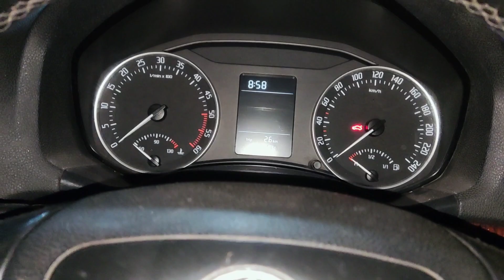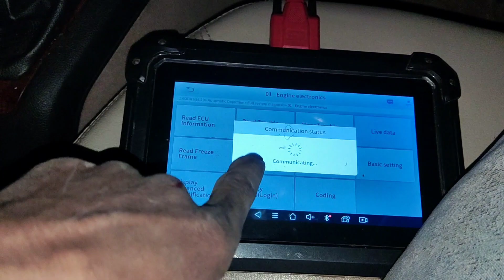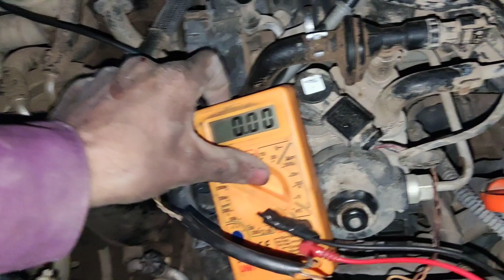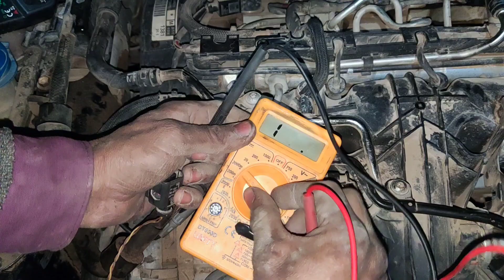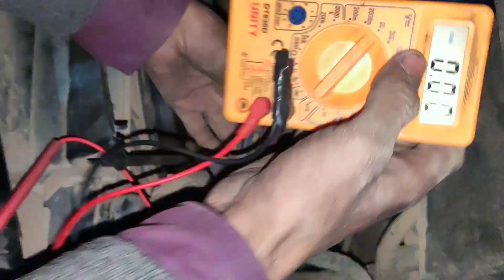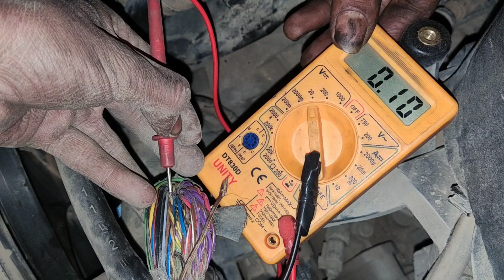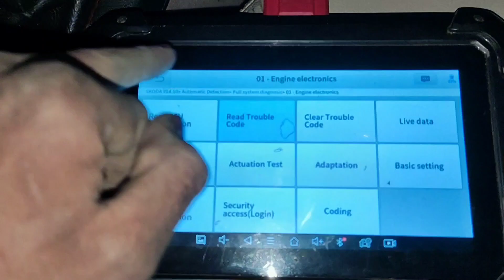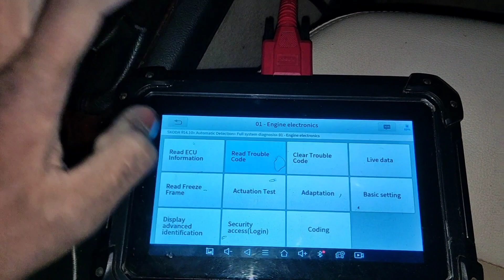Skoda Laura coolant temperature sensor to high solution